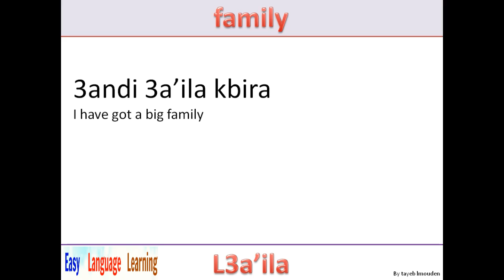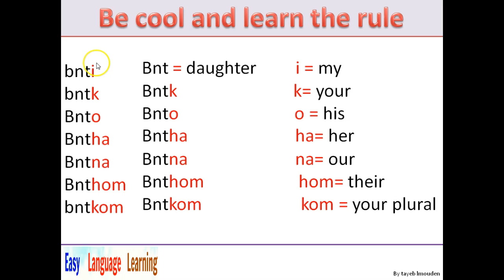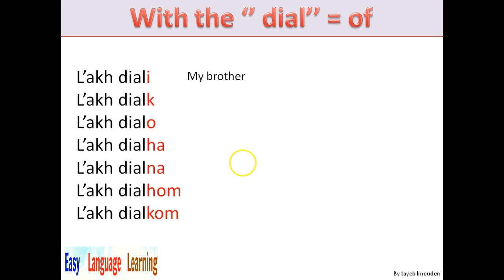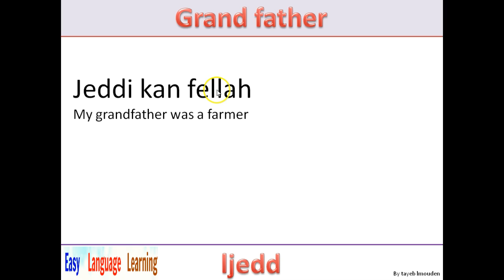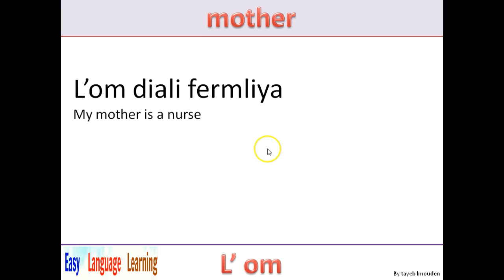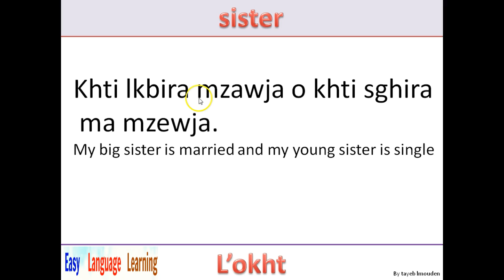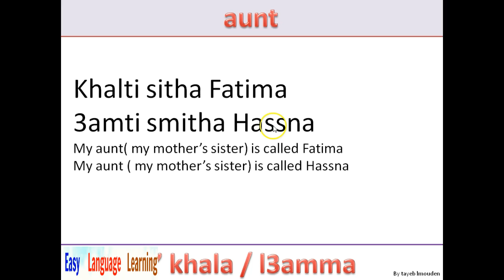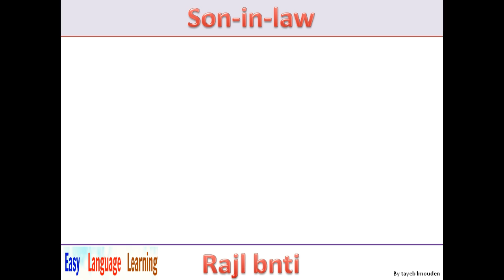learn Moroccan Arabic vocabulary + audio+ sentences family members العائلة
In this lesson you will learn how to say and use family members vocabulary. More than 40 words + slow pronunciation and real pace pronunciation
NB: please, note that this lesson and others in this series are served to be as an audio dictionary. for Language and communication lessons please see the other play lists in this channel.
dear learners, you can also ask for a lesson or a group of sentences and we will work on it asap to make a video.
Tayeb is a teacher of languages. He teachers a English as a second language and he teaches Standard Arabic, Moroccan Arabic and Tamazight. Tayeb used to work for Peace Corps as an LCF, Language and culture facilitator. he speaks five languages fluently.